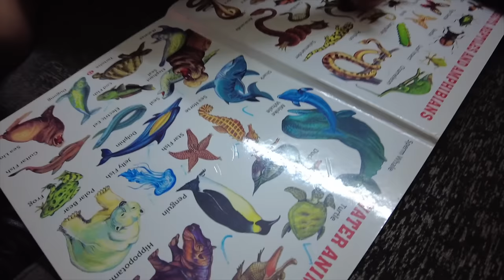Pari Aaryansh and Aadyansh ki Bathtub Masti | Part 2 | Aaryansh Vlog - 54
@LearnWithPari  @AaryanshVlog and @Aadyansh   had a gala time. All 3 of them enjoyed a lot at home. On friends demand we shoot this part 2 video after 1 year. Hope you will like it.

Keywords For Aaryansh
○ Aaryansh
○ Aaryansh Dash
○ Aaryansh Shorts
○ Aaryansh Vlogs
○ learnwithpari
○ learn with pari
○ learnwithpriyanshi
○ learn with priyanshi
○ aadyansh
○ priyanshi
○ pari
○ aarya
○ pari ka bhai
○ priyanshi ka bhai
○ adi ka bhai
○ who is Aaryansh
○ Aaryansh koun he
○ aaryansh ka video
○ pari ka video
○ aadyansh ka video
○ priyanshi ka video
○ pari ka bhai koun he
○ priyanshi ka bhai koun he
○ learn with pari ka bhai koun he
○ learn with priyanshi ka bhai koun he
○ adi and pari ka video
○ adi and aaryu ka video
○ pari and adi ka video
○ pari and aaryu ka video
○ aaryu ka video
○ aaryansh ka nick name kya he
○ the youngest youtuber
○ pari adi priyanshi aaryansh
○ aaryu ka vlogs
○ aaryansh ka dance video
○ aaryansh ka daily rutine
○ larn with pari